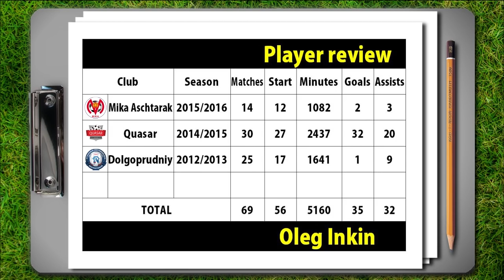Inkin Oleg ► AM⁄CM ► Highlights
Oleg Inkin
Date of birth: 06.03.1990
Height: 178 cm
Position: attacking midfielder
Preferred foot: right
Club: FC Mika Aschtarak
Season 2015/2016: 14 games 2 goals 3 assists
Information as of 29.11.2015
Олег Инкин
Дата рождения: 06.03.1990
Рост: 178 см
Позиция: атакующий полузащитник
Сильная нога: правая
Клуб: Мика Аштарак
Сезон 2015/2016: 14 игр 2 гола 3 голевых передачи
Информация по состоянию на 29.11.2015